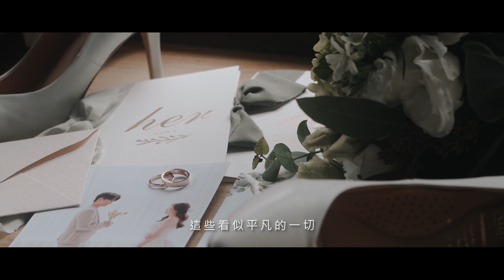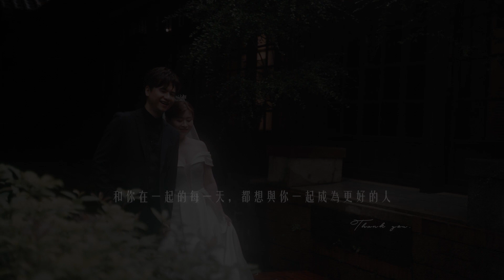婚禮錄影｜美式婚禮｜Alan & Corrine｜孫立人將軍官邸